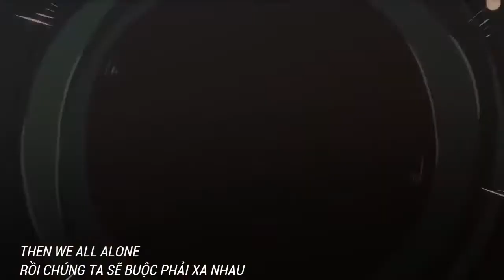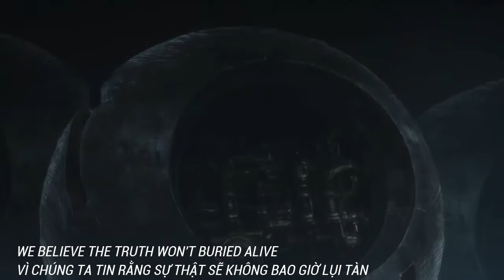The Whole Rest-KIVA (Vietsub)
Cytus II Opening Sequence

Animator:
Chan Kong kzchan
Chanman
Hung
Shovel ar Chan
Tommy Ng

Background Artist:
Kinman Kang, Manson
Otto Tse
Tommy Ng

Director and Storyboard Artist:
Tommy Ng

Motion Graphic Designer:
Bee Chiu

“The Whole Rest”
Lyrics: A-Tse, KIVΛ
Compose: Rua, K
Arrangement: EAjRock, KIVΛ
Vocal: K
Guitar Solo: Yichen
Sax Solo: Chris Hemingway
Sax Solo Recording: Shao-Ting Sun

Editing, Mixing & Mastering: KIVΛ